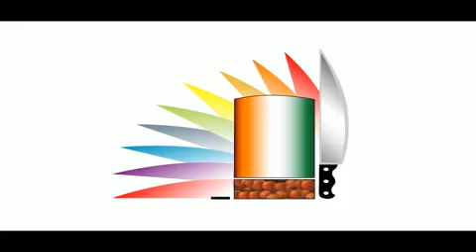Butter Sculptures.flv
Butter Sculptures